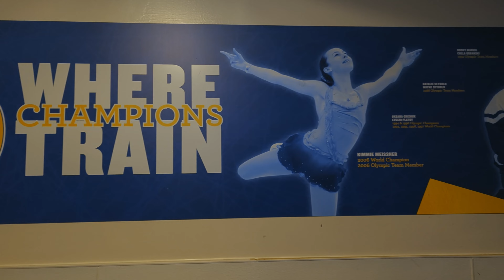Delaware v. Rowan Ice Hockey (2023-12-08) Fred Rust Arena, Newark, DE, USA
University of Delaware M2 / D2 ACHA ice hockey versus Rowan University at Fred Rust Arena, Newark. these are mostly clips of hits and some of the chippy moments of the game, and three of the UDel goals.